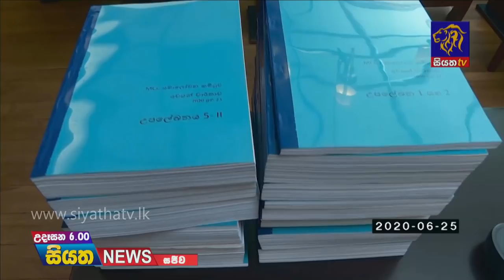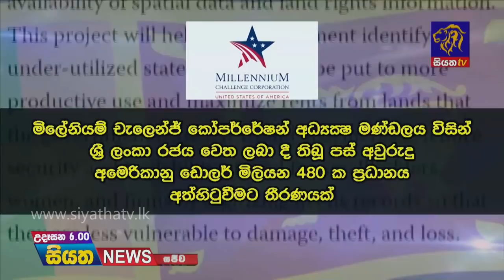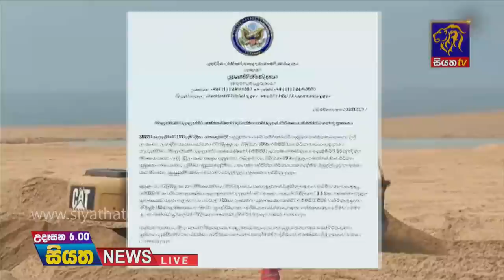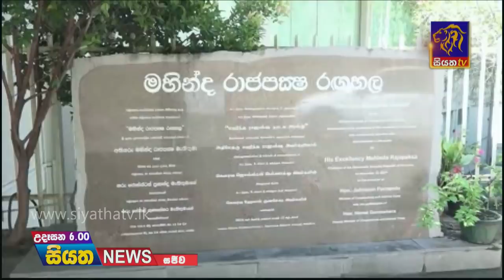Siyatha News | 06.00 AM | 18 -12- 2020